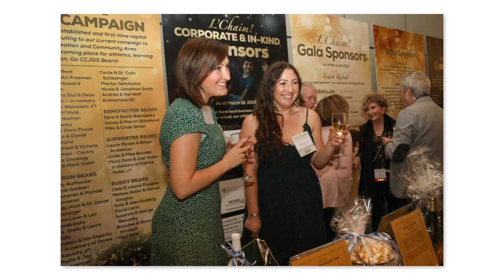2019 Gala Photos - Highlights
Thanks to Emma Hopkins of Emma Hopkins Photography and Adi Sudjani of Studio Lightscape for our beautiful gala photos.